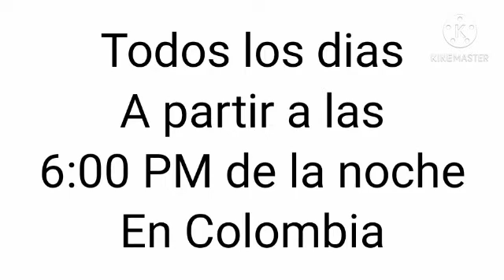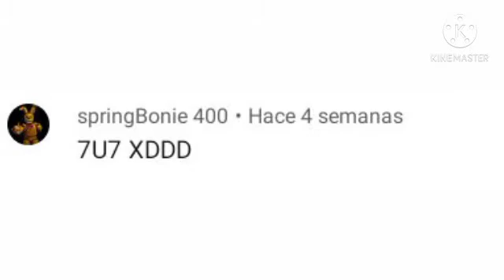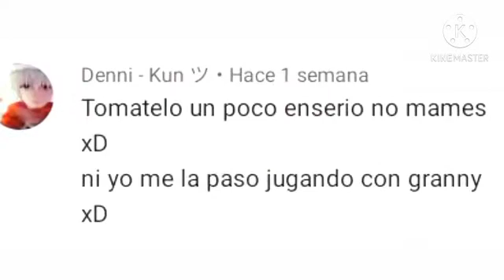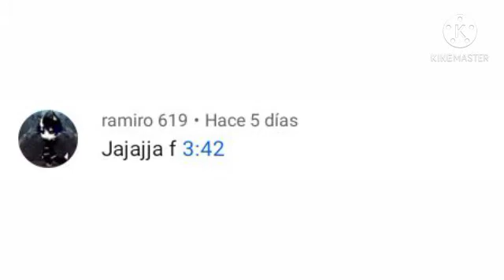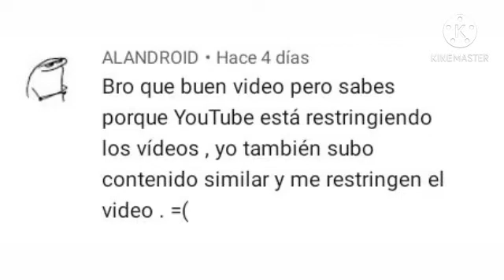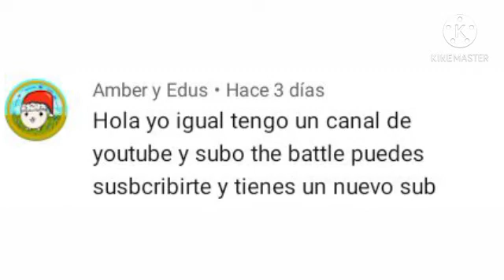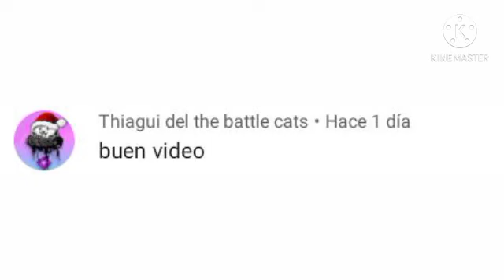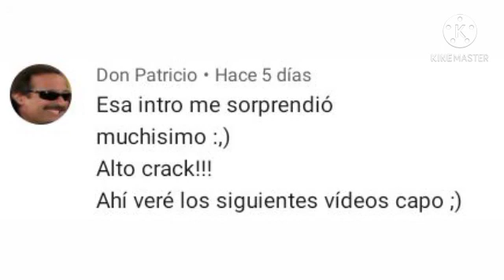Saluditos la gente que me comenta|🎀🎁Feli Navidad